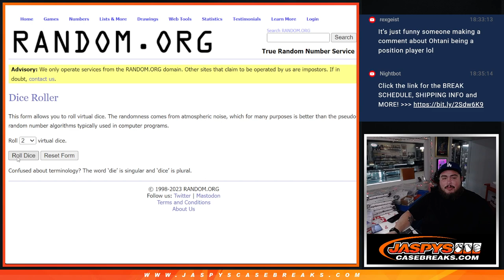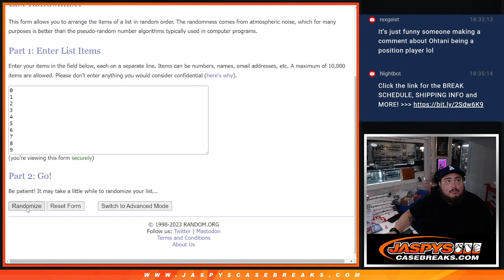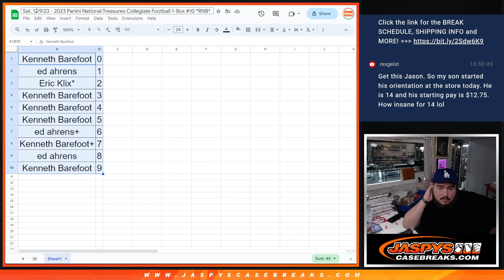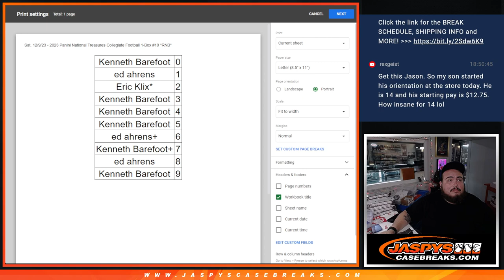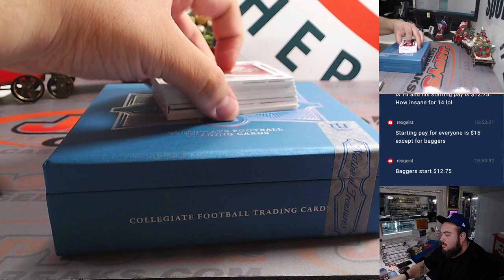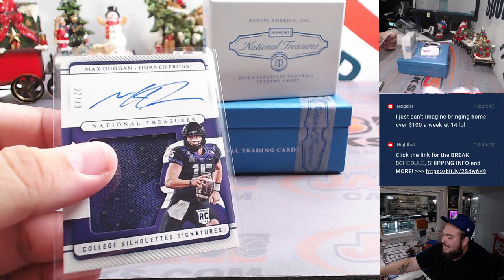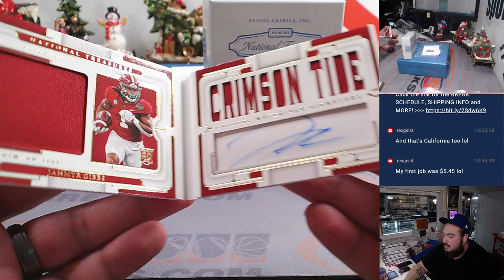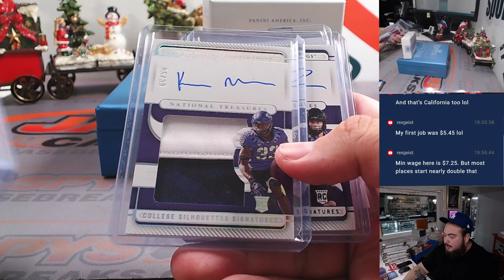Sat. 12/9/23 - 2023 Panini National Treasures Collegiate Football 1-Box #10 *RNB*